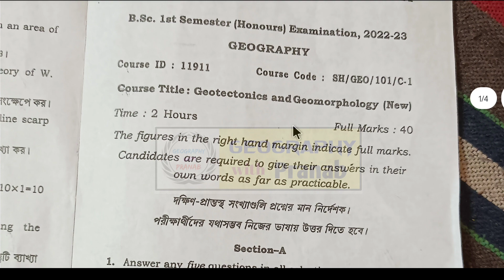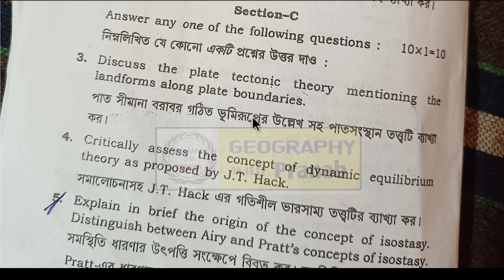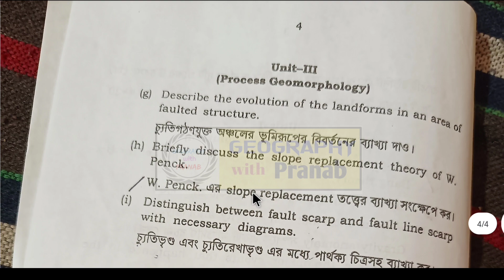Geography Hons 1st Semester Questions Paper : Bankura University